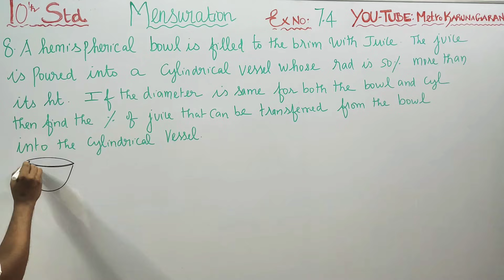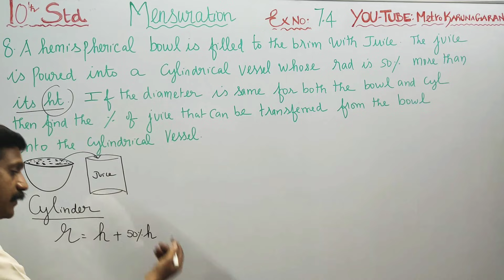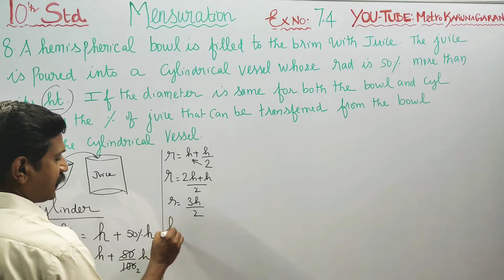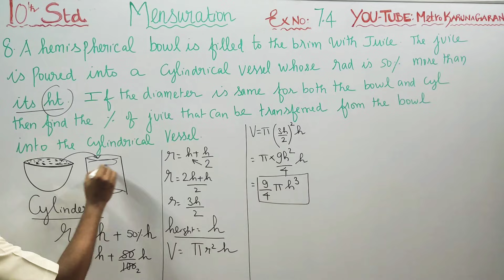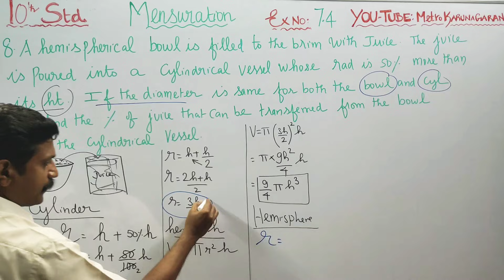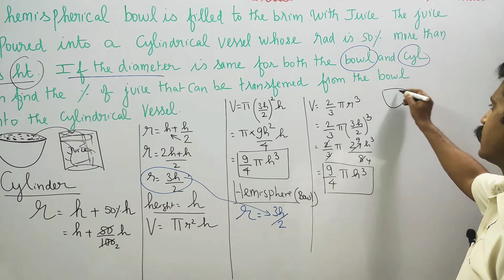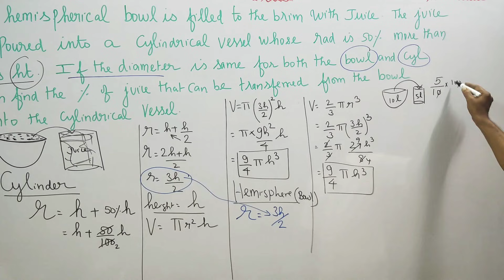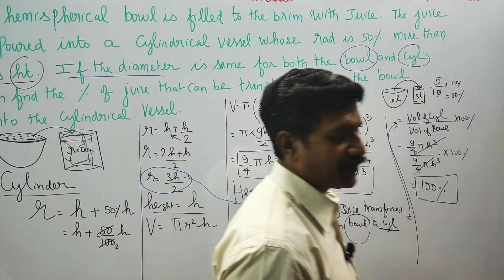10th Std Maths Ex.7.4(8) A hemispherical bowl is filled to the brim with juice. The juice is poured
10TH STD MATHS